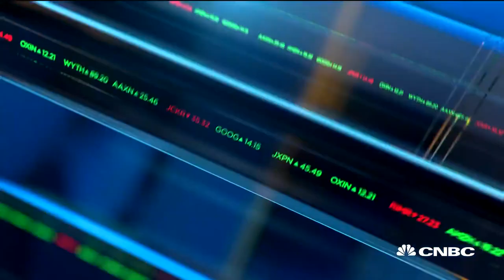University of Oslo's Dr. Bretthauer on safety of returning to gyms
Dr. Michael Bretthauer, University of Oslo, joins "Closing Bell to discuss a study that examines how safe it is to return to gyms as the coronavirus continues to spread across the United States.